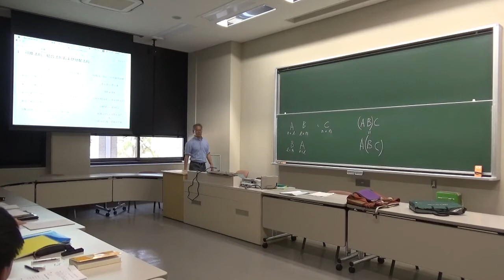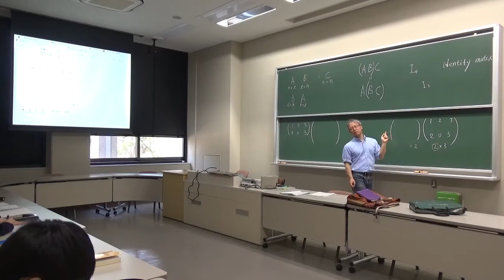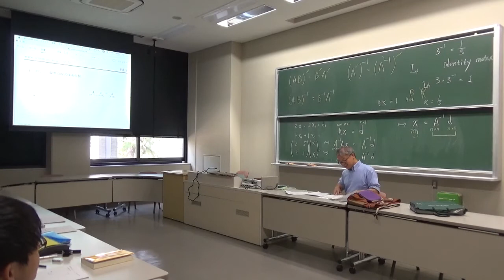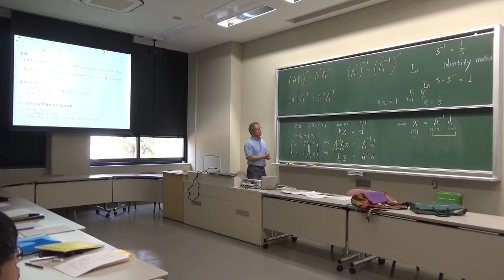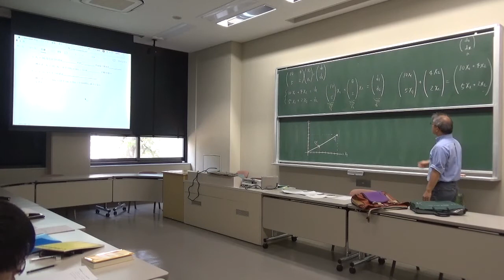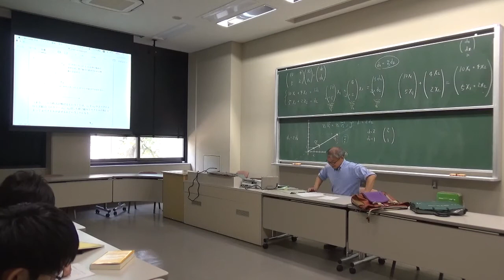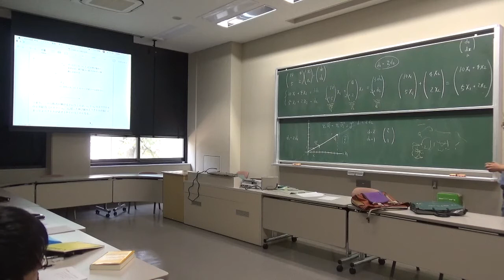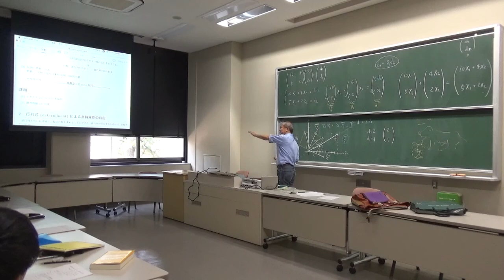経済数学II 第6回講義（2018年4月27日）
西南学院大学経済学部2年生配当 経済数学II 復習用講義ビデオ